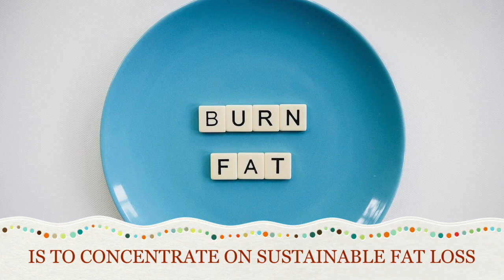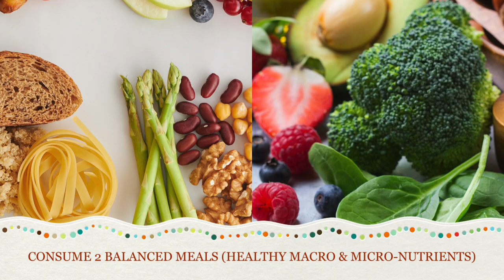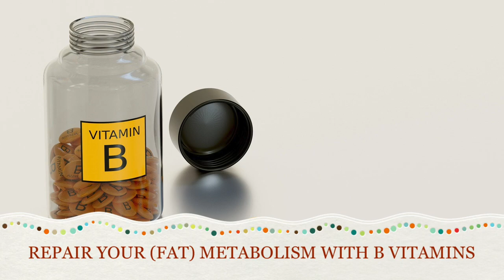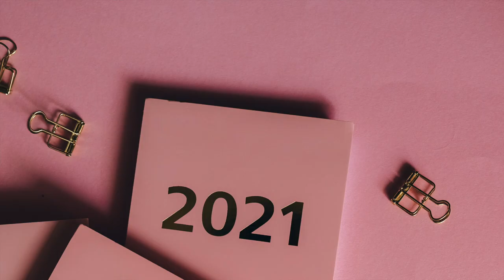THE BEST WAY TO LOSE WEIGHT (FAT)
In today’s video, we discuss about the BEST way to lose weight. People often struggle to lose weight and when they do the hardest part is to maintain that weight consistently. This usually happens when the weight loss was done in an artificial manner (liposuction) or when the weight loss was done using the wrong methods or just not able to sustain your lifestyle around the new food, exercise and sleep routine. Start losing weight the right way. Get back to the basics of simple, whole foods, quality supplements to bridge nutritional gap, regular yoga/exercise & plenty of rest. Remember, there are no shortcuts. Save a lot of suffering from future diseases by taking action now. Results are subject to your dedication and commitment to the details shared. Please do your own research and also consult your doctor prior to taking any action that could endanger your health. Take care of your body, it’s the only place you have to live.